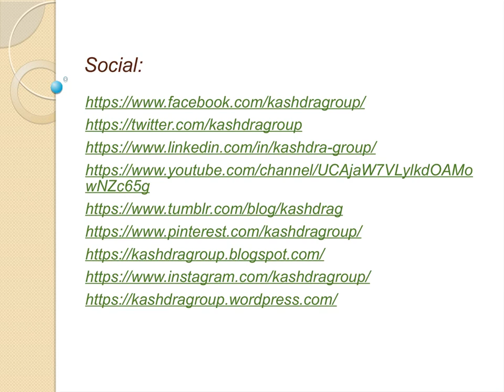LD4 Rock Drill Machine Manufacturer Kashdra Group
Supplier of ARM Crane Kashdra Group
Kashdra Group is Supplier of ARM Crane in India. Our Mining tool company is situated in Udaipur, Rajasthan (India). We are offering an excellent quality products and solutions to our customers. We have achieved a great success in the field of manufacturing these kinds of lifting cranes in India.